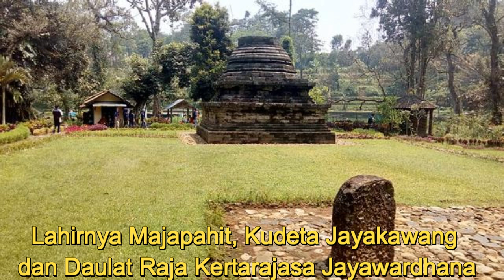Lahirnya Majapahit, Kudeta Jayakawang dan Daulat Raja Kertarajasa Jayawardhana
Napak tilas Kerajaan Majapahit tak lekang dari proses berdirinya, hingga masa kejayaan menguasai nusantara di bawah Sumpah Palapa oleh Mahapatih Gajah Mada.

Slamet Muljana dalam Tafsir Sejarah Nagarakrtagama, seperti dikutip dari laman historia.id dalam artikelnya yang berjudul Awal Mula Kerjaan Majapahit 26 Februari 2018 menyebutkan, Majapahit berdiri sekira tahun 1293, Majapahit bukanlah kerajaan yang langsung terlahir besar dan memiliki luas wilayah yang luar biasa. Majapahit awalnya hanyalah sebuah hutan, dengan pepohonan maja di lembah sungai Brantas, dengan titik awal perkiraan berada di Tarik, Sidoarjo, Jawa Timur.

Raden Wijaya, mencatatkan nama sebagai raja pertama dengan masa kepimpinan selama 16 tahun, sejak kerajaannya berdiri. Setahun sebelum Majapahit terbentuk, Raden Wijaya adalah titisan Sri Maharaja Kertanegara, seorang raja terakhir dari Kerajaan Singhasari sebagaimana termaktub dalam Prasasti Kudadu di tahun 1292 M.

Mengutip situs storymaps.arcgis dengan judul Masa Awal Majapahit yang ditulis oleh Azizun Rohman, 15 Juli 2020, kelahiran Majapahit adalah jalan panjang dari runtuhnya Kerajaan Singhasari. Saat itu, Kerjaan Singhasari tengah terjadi pemberontakan oleh Jayakatwang, seorang Bupati Gelanggelang.

Raden Wijaya ditugaskan Kertanegara untuk menghalau serangan Jayakatwang dari Utara, namun perlawanan diberikan justru dari sisi sebaliknya. Jayakatwang melumat habis Singhasari dari sisi Selatan, diikuti tewasnya Kertanegara. Raden Wijaya pun melarikan diri dengan pasukannya ke wilayah Madura, dengan dibantu oleh Arya Wiraraja, seorang penasihat Kertanegara. Tidak hanya itu, berkat Arya Wiraraja pula lah, Raden Wijaya dapat menguasai daerah Tarik, sebagai cikal Majapahit.

Situs Wikipedia menjelaskan, sebagai penasihat ulung, Raden Wijaya diminta berpura-pura menyerah terhadap Jayakatwang. Sebagai imbalnya, Raden Wijaya memohon agar diizinkan menguasai Tarik dengan alibi menjadikan wilayah tersebut basis pertahanan Jayakatwang terhadap potensi ancaman di Sungai Berantas.

Tak dinyana, saran Arya Wiraraja berhasil. Jayakatwang memberikan kuasa Tarik kepada Raden Wijaya. Kesempatan ini pun tak disiakannya untuk mengatur strategi balas dendam dengan cara menghimpun bala prajurit hingga melangsungkan kudeta di waktu yang tepat.

Pucuk dicinta ulam tiba, pada tahun 1293, Jayakatwang kedatangan pasukan Mongol berjumlah 20 ribu orang, dipimpin seorang bernama Ike Mese.

Ike berniat membalaskan dendam terhadap Kertanegara yang dinilai telah menghina utusan Kekaisaran Mongol Kubilai Khan, saat tahun 1289. Namun, dia dan puluhan ribu pasukannya tidak tahu bahwa Kertanegara sudah tewas dan dikudeta Jayakatwang.

Raden Wijaya yang mengendus kesempatan itu, membuat kesepakatan untuk bersama menghancurkan Jayakatwang. Imbalnya, Ike dapat membawa Jayakatwang sebagai bukti kemenangan dan Raden Wijaya akan tunduk terhadap kekaisaran Mongol.

Ike yang menyepakati tawaran Raden Wijaya memulai serangan tersebut. Jayakatwang bersama pasukannya pun takluk. Keberhasilan tersebut mengundang kegembiraan Ike Mese dan pasukannya.

Tak dinyana, saat tengah lengah, Raden Wijaya pun melakukan serangan besar dan membuat Ike dan pasungan Mongol meninggalkan medan perang kembali ke tempat asalnya.

"Sejak saat itu, Raden Wijaya menjadi satu-satunya yang berdiri, mendaulat sebagai Raja dari Majapahit dengan gelar Kertarajasa Jayawardhana, pada 15 Kartika 1215 atau 12 November 1293 Masehi," tulis Kidung Harsawijaya, seperti dikatakan Slamet Muljana dalam Tafsir Sejarah Nagarakrtagama dalam laman Historia.